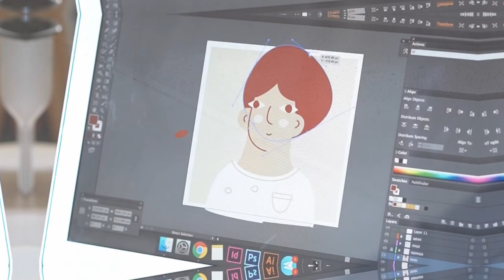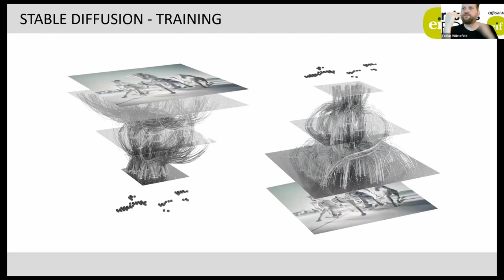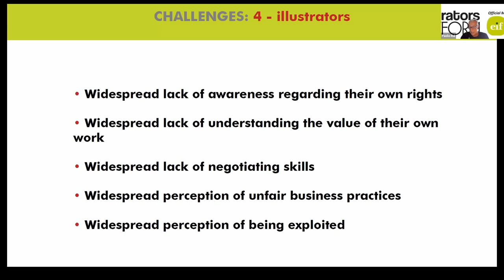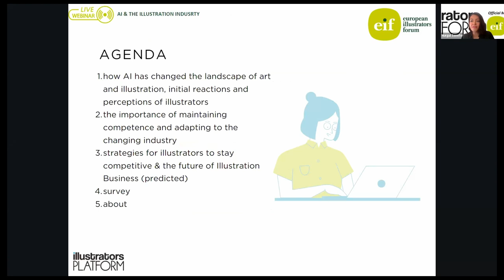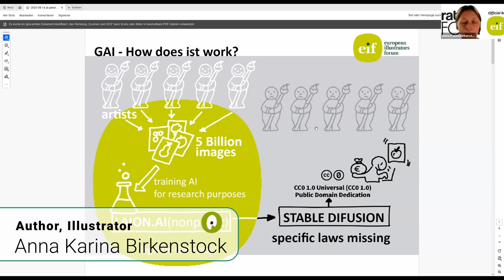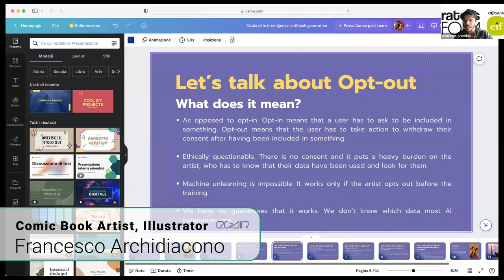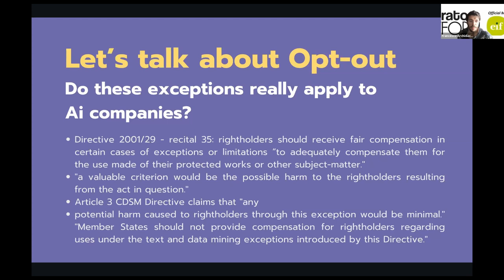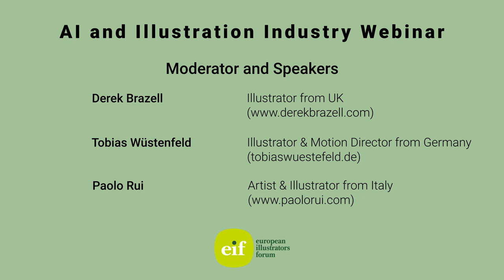AI and the Illustration Industry - EIF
In this webinar four knowledgeable speakers from across Europe explore ongoing developments in generative artificial intelligence (AI) and its impact on the illustration industry.
With guests, Paolo Rui, Nurgül Senefe, Anna Karina Birkenstock and Francesco Archidiacono discussing this rapidly developing topic from several angles, from individual illustrators’ reactions and commercial considerations to European Union wide legislative campaigning.

Organised by The European Illustrators Forum and introduced by Derek Brazell of Association of Illustrators.